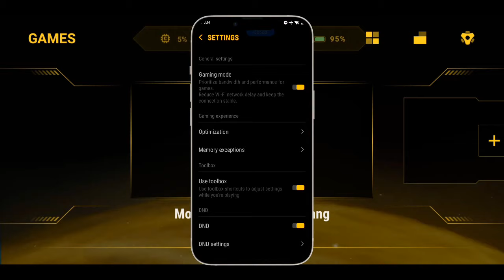Game Turbo 2.0 For All Devices | With Floating Tool Box | CPU/GPU/FPS Monitoring | Hazuke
Hi It's Me Hazuke

✅ Not Clickbait
✅ 100% Working

✓HFR Mode
✓ Smooth/Medium Graphics
✓Speed Mode

Credits: Credits To The Own Creator (I See This On Website) Don't Take Down My Channel. Thank You
🛠️Link Error? Use kind of VPN to Unlock the 🛠️Link and that way will Fix your Problem.

Feature (If this video is ML Config)
• 60 FPS STABLE
• REDUCE HEATING

QnA📎
𝗪𝗵𝗲𝗿𝗲 𝘆𝗼𝘂 𝗳𝗿𝗼𝗺?
Philippines 🇵🇭

𝗗𝗲𝘃𝗶𝗰𝗲?
Redmi 6A || Samsung Galaxy J2